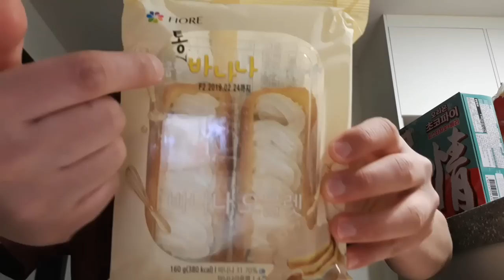딸기 오믈렛에 이은 CU신상! 바나나 오믈렛